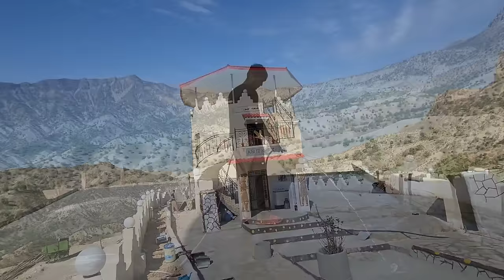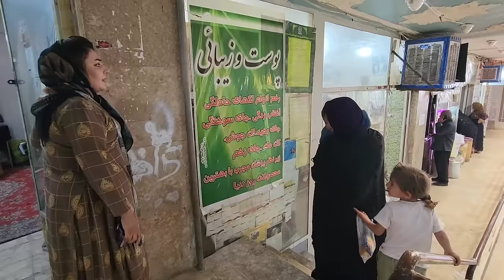Rural family. 🎋 Zulikha went to the city to treat a toothache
Dear viewers, welcome to Tir channel.  I hope you enjoyed watching this part of the vlog

In the past few days, Zulekha had a very severe toothache and because she is pregnant, she cannot take painkillers

Zulikha is a village woman who is very patient and kind.  Zulikha has many responsibilities at home that she always tries to do.

In a situation where Zulikha is in severe pain, she went to the game city for hours to entertain Ahura and Asana
There are no recreational and educational facilities for children in rural areas and very small towns۷